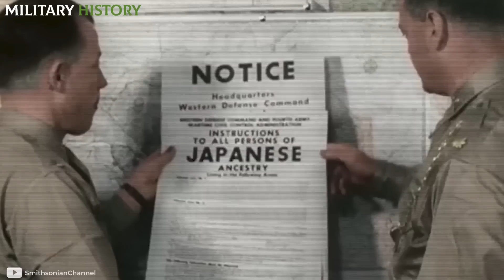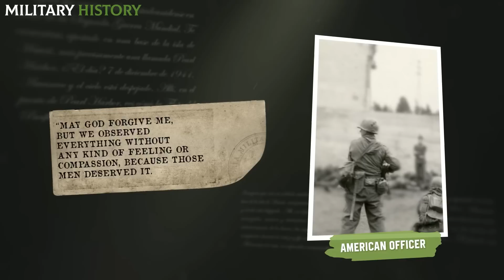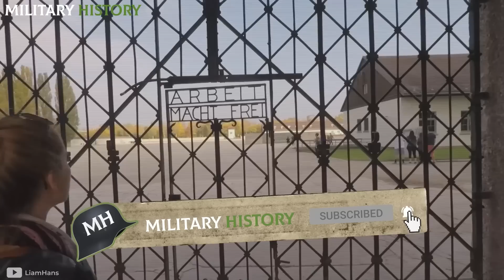The controversial EXECUTIONS during the LIBERATION of Dachau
On April 29, 1945, a group of American soldiers made a discovery that traumatized them for the rest of their lives. By then, the Allies had successfully invaded Europe, entered Germany, and the Third Reich was on the brink of surrender. Little by little, the concentration camps where the prisoners were detained began to be released. It was in this context that the 45th Infantry Division of the United States Army approached the surroundings of Dachau, one of the most terrible camps, with the aim of capturing it and releasing the inmates.

If you are a fan of the military world, you will love this!